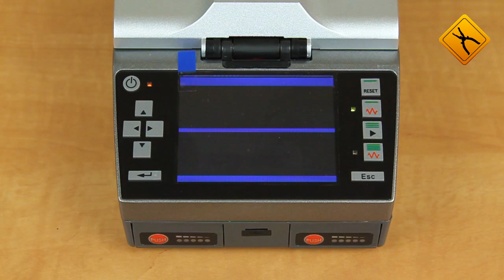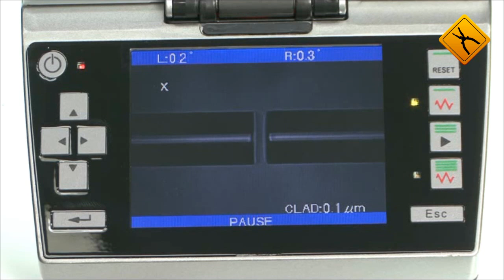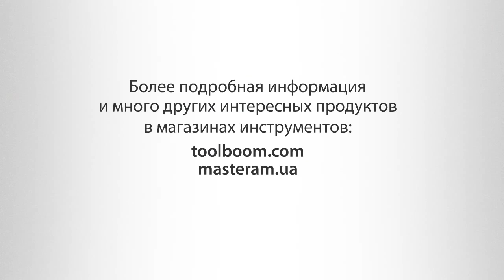Аппарат для сварки оптоволокна Ilsintech Swift F1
👉 В продаже имеются новые модификации Swift S3 и Swift S5
☞ Купить в Украине:

Ilsintech Swift F1 – это полноценный комплекс для сварки оптоволокна, сочетающий в очень компактном корпусе все инструменты, необходимые для работы с оптическими волокнами.